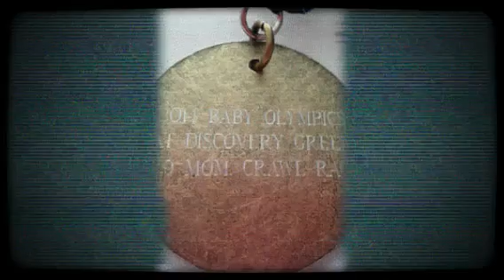Camden 1st Baby Olympics "What A WONDERFUL WORLD"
He makes Such A "Wonderful World" Such A Blessing, His so PROUD Nana n Pops where Blessed to be able to be there for Camden 1st Baby Olympics. At Discovery Green. Where he holds the fastest crawler in a 30 yard in 1minute 3seconds. Yay Camden so PROUD of Our lil Blessing. Special Thanks to KSBJ along with all there Volunteers, and Sponsors for Hosting this Awesome Event this past Saturday at Discovery Green. Special Thanks to Reyna Reyna from KSBJ GOD LISTENS.